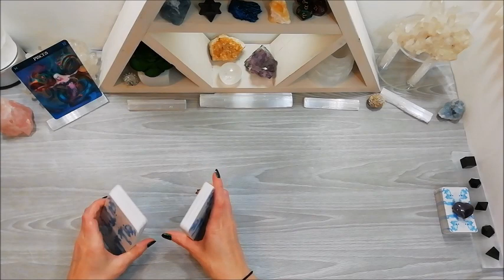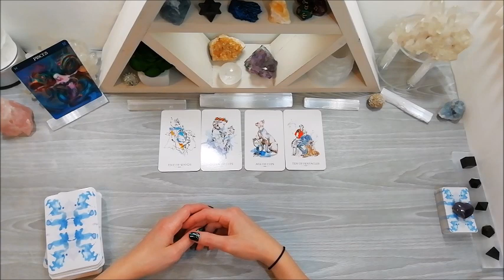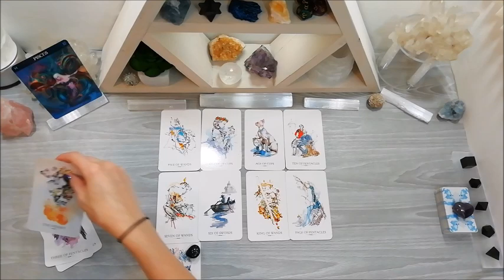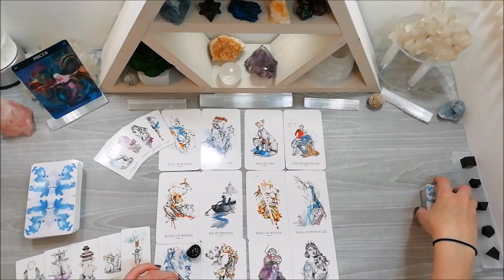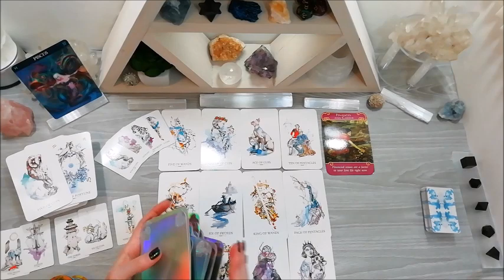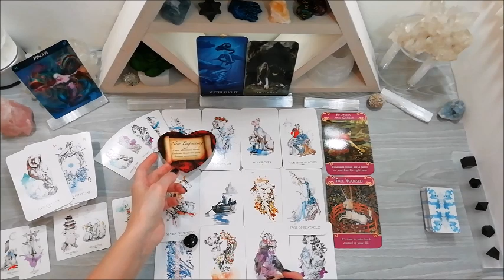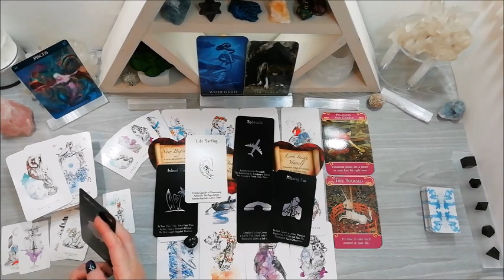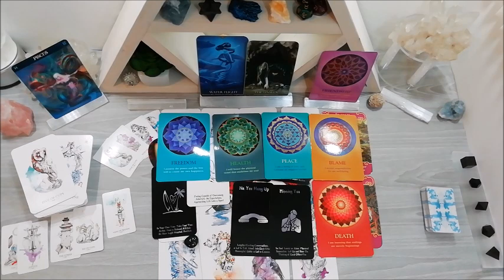PISCES They're Manipulating The Situation - How Do They Feel About You? Pisces General Read Aug 2020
This is a General Reading for the sign Pisces, August 2020
Pisces Sun, Moon, Rising & Venus
My videos are now being recorded in Zodiac order

Upload Order
Mid month: LOVE/ROMANTIC (How Do They Feel About You?) 💖 Focused Readings for all 12 zodiacs

This technique also takes into account the planetary influences, so for example:
The Tower - is ruled by Pluto.  Pluto is element of fire.  Fire can create or destroy - which is why The Tower is not always assumed "a bad card".  Pluto is ONE of Scorpios rulers - but I do not associate this card as just a Scorpio card just because it's one of the rulers for that sign.  I associate that card more with the PLANET and NOT just the Zodiac.  A huge portion of the reading will be missed out if it's restricted ONLY to the Zodiac
Do not tell readers how to read their cards, especially when they're channelling messages too

✨NATAL CHARTS
Your Sun (Star) sign is just a fraction of what contributes to your chart. For eg, mine is: Sun Venus & Jupiter - Scorpio, Moon Taurus, Rising Cancer, Mercury Libra, Mars & Lilith Capricorn, Element - Mud! To check out your full natal chart you can check out